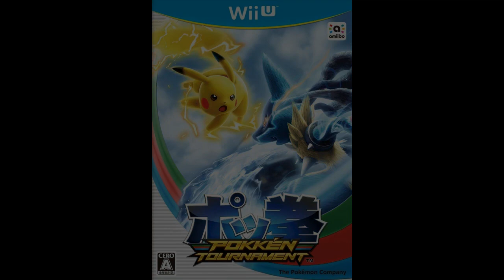Diggersby Land | Pokkén Tournament OST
...out of all things to base off of an amusement park...why Diggersby? Sigh...well, even with that being the theme of this park, I cannot actually deny that this song is very well done. A nice merge of techno and...whatever you'd call theme park music. A really nice combo indeed, and the backgrounds are nice too as usual.